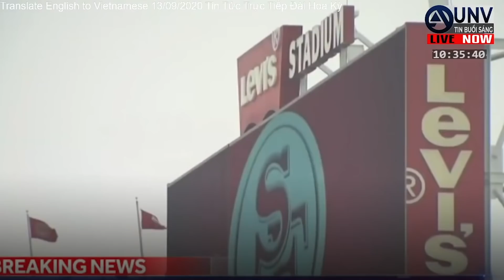lửa CUỒNG CHÁY như NGÀY TẬN THẾ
lửa cuồng cháy như ngày tận thế.  Các đám cháy ở California, Oregon và Washington đã khiến ít nhất 25 người chết và hàng chục người mất tích trong khi khói độc đã cản trở ánh nắng mặt trời và tạo ra chất lượng không khí kém.  Tin Tức Trực Tiếp Đài Hoa Kỳ.